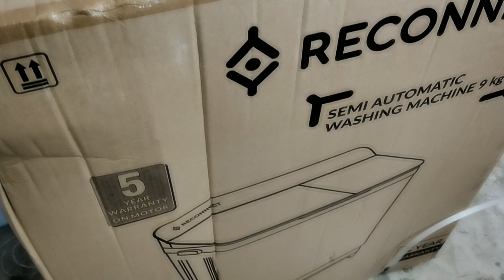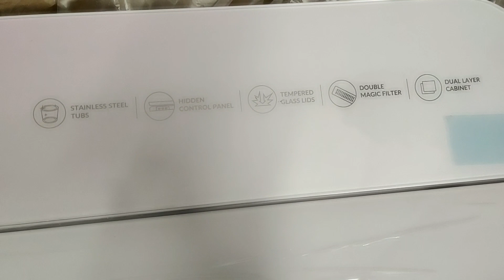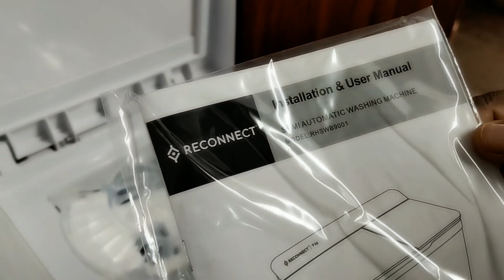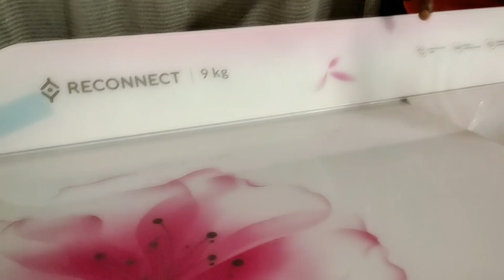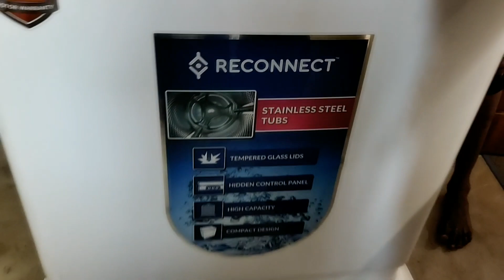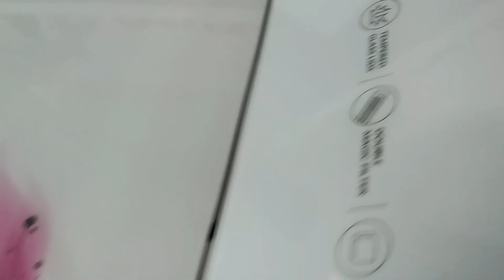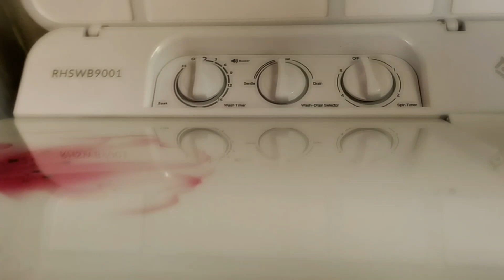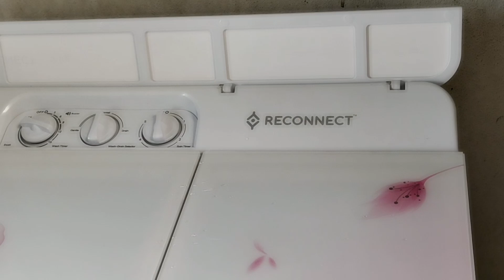కొత్త వాషింగ్ మిషన్ Review //how to use? Price?Company?Model? మెుత్తం ఈ వీడియో లో చుాడండి